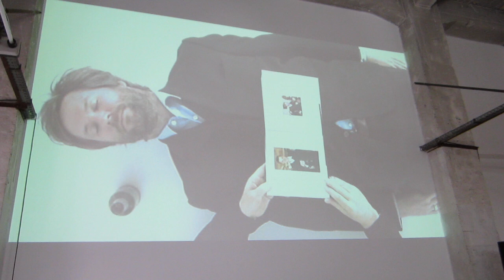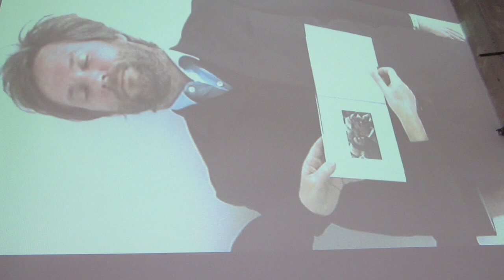This is Andreas Schmidt in his Suit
Andreas Schmidt with his new book Suit, presented during the Berlin Book Days, May 26 2012. With David Schulz (narration) and Joachim Schmid (pages and props).